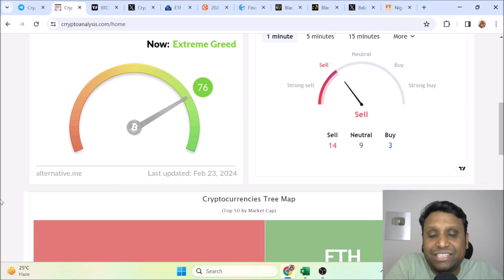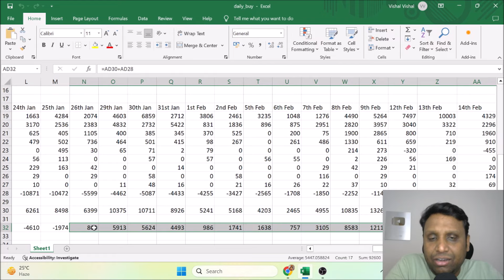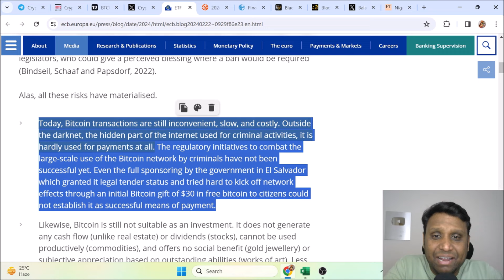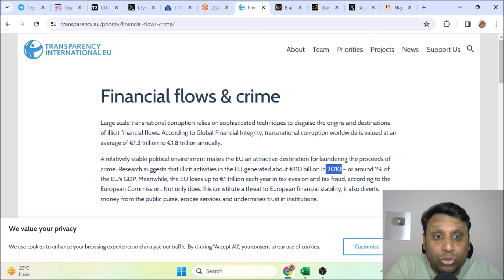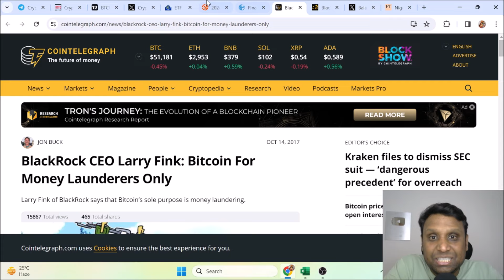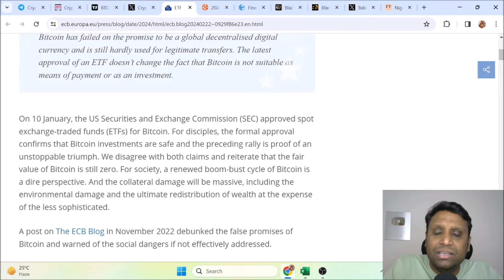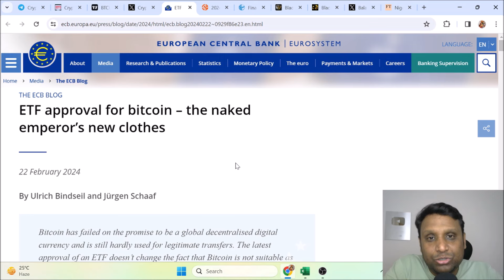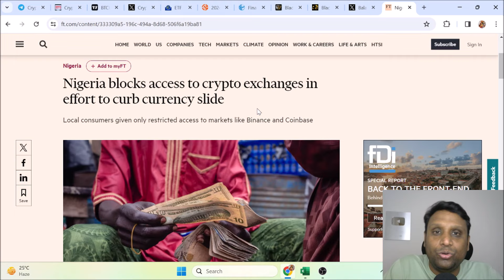CRYPTO MARKET UPDATES TODAY - Feb 23, 2024